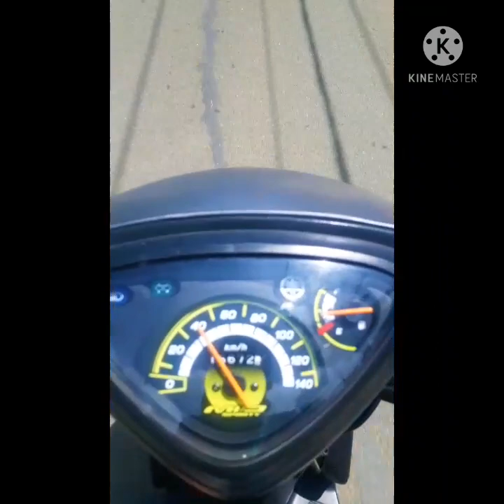SHORT RIDE CAVINTI LAGUNA "Kipot falls"